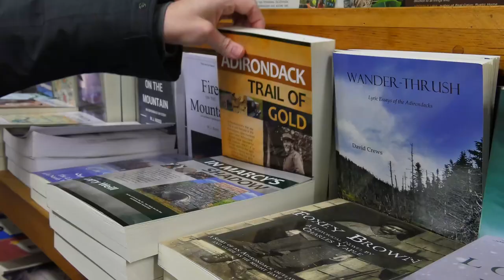Go Showshoeing and to a Country Store in the Adirondacks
Enjoy the great outdoors snowshoeing through powdery snow at the Adirondacks Interpretive Center and make a stop at Hoss Country Corner, a family owed country store where travelers and area residents buy local.

Learn more about Adirondacks Vacations and travel at Darley-Newman.com

Find out about the PBS series "Travels with Darley" with TV host Darley Newman at